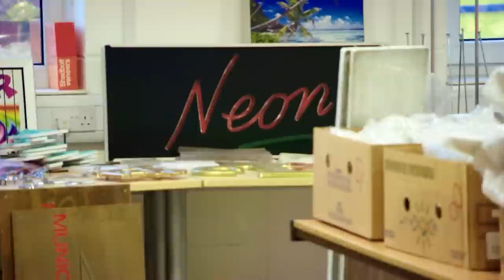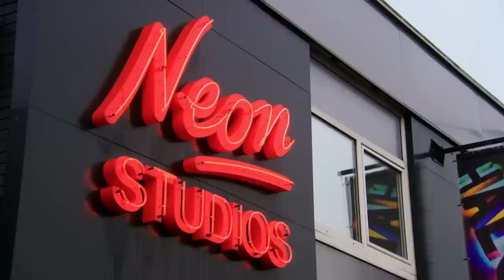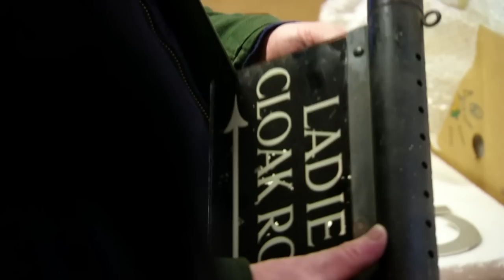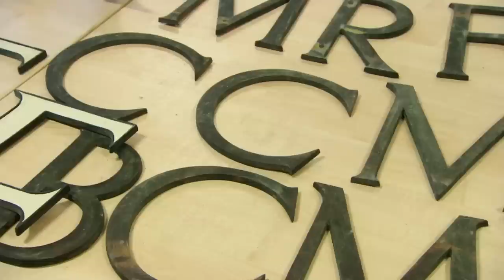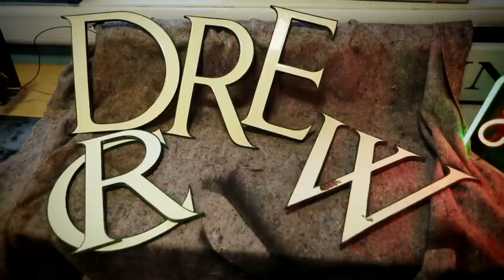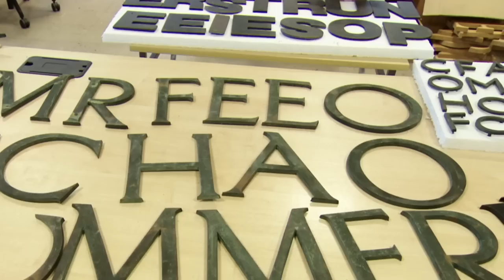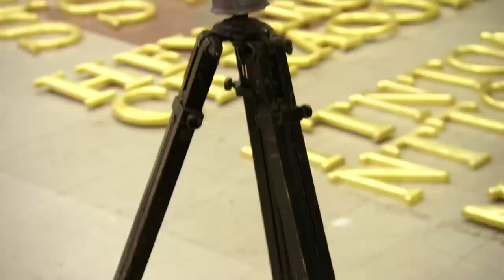Drew Spells His Name Out With A Collection Of Bronze Enamel Letters | Salvage Hunters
Drew visits a vintage collection warehouse full of handcrafted items dating back to the 50s.